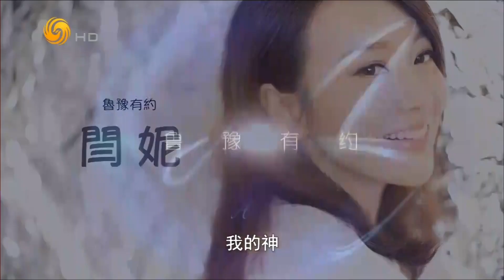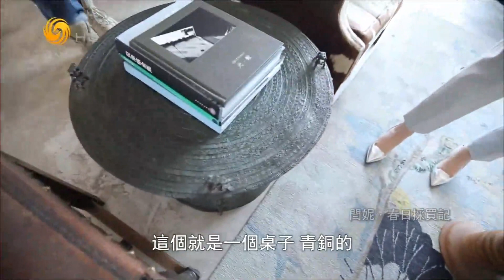《魯豫有約》閆妮.春日採買記(一) 20190517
《魯豫有約》星期一至五16:55鳳凰衛視中文台正式播出，鳳凰秀App同步推送！

內容大綱:
魯豫與演員閆妮相約798藝術區，一起採購家居。窗簾店裡閆妮再現佟掌櫃西安話，砍價絕招一一展現爆笑全場。漫步春日的798藝術區，閆妮自帶bgm出場，展現真實可愛的一面。魯豫有約，閆妮的春日採買記。